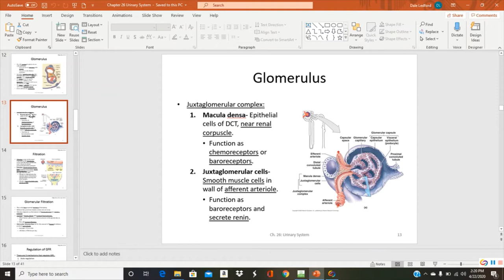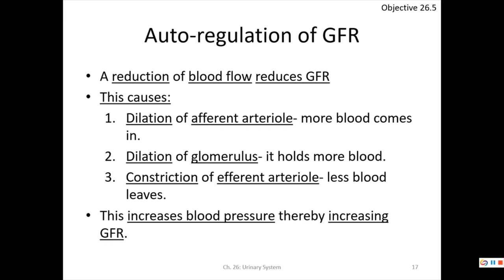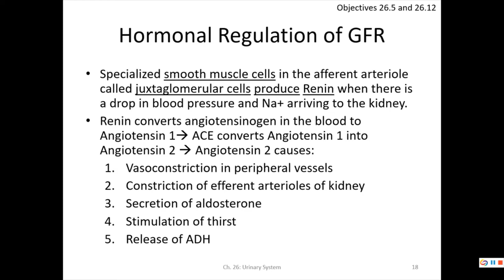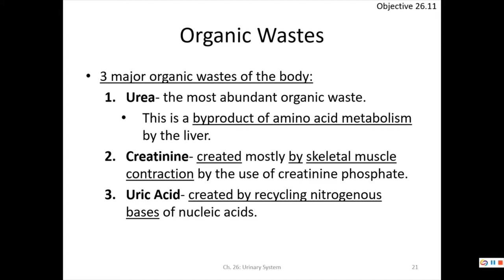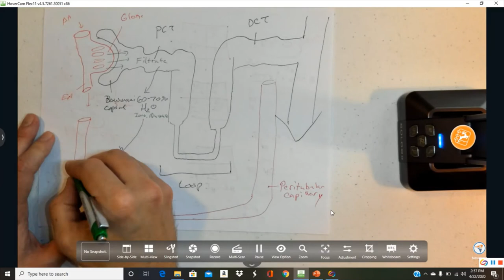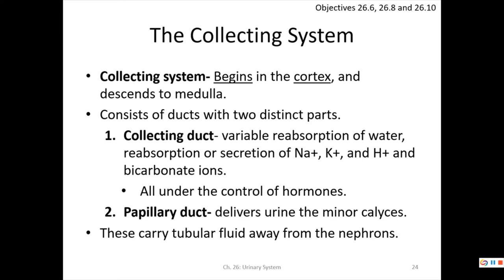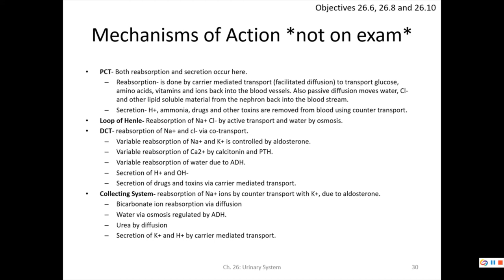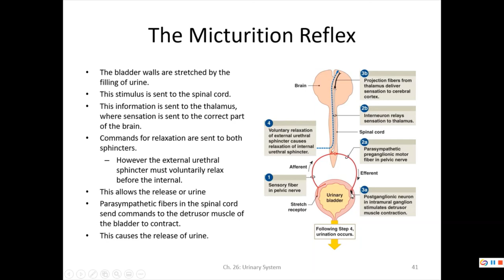Human Anatomy and Physiology 2 Chapter 26 Part 2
In this video i complete my lecture on the urinary system. Part 2 of the urinary system focuses mostly on urinary physiology.